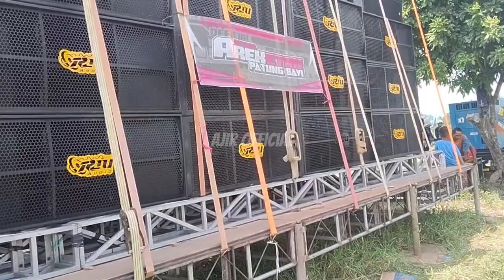Menyala Boskuh, RJU AUDIO BANYUWANGI Prepare Cek Sound, Spek Eropa Banget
kali ini RJU Cek Sound di wilayah jalan kunir pasinan timur Singojuruh Banyuwangi dengan spek bukan main.. dengan full Eropa dan line array terbaru dari SSD dan tara123se ... RJU adalah sound lokal BWI yg termasuk peserta battle Akbar sumbersewu yg di bawa pemuda arek patung bayi .